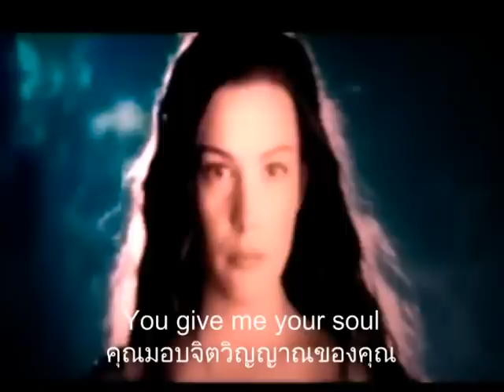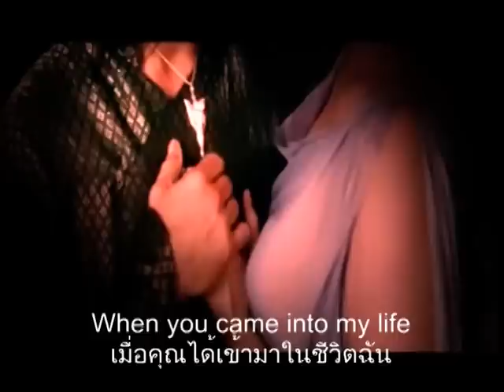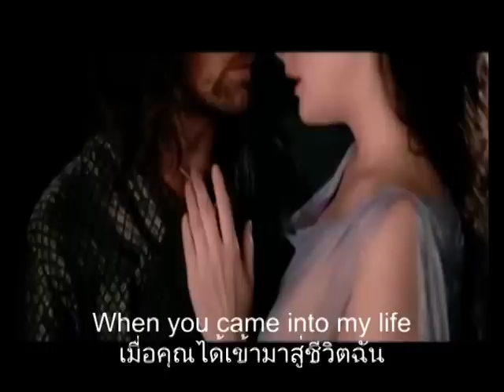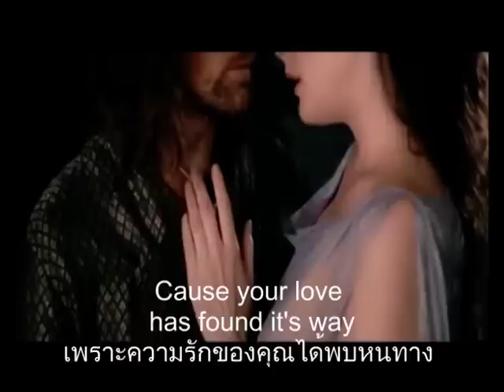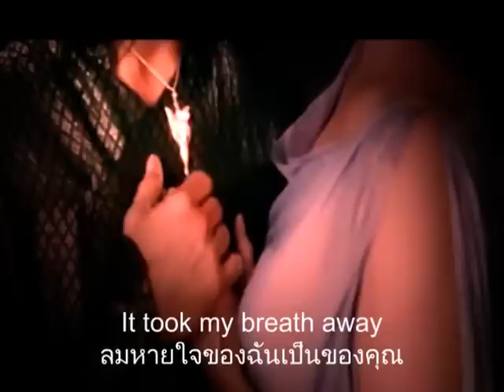เพลงสากลแปลไทย #55# When You Came Into My Life ~ Scorpions (Lyrics & ThaiSub) ♪♫ ♥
ขอบคุณที่แวะมา  ขอบคุณทุกความเห็นครับ  ♪♫♫ ♥